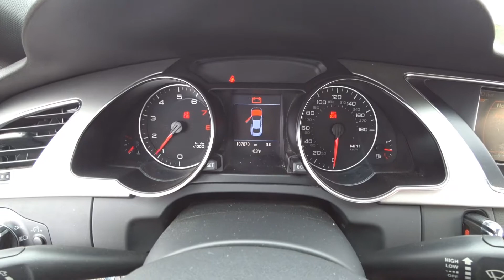Машинокомплекты из Америки 🇺🇸 | AUDI A5 (2009) | Аукцион Copart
Новое приобретение для оптового клиента audi a5 2009 года - покупка авто с аукциона в США, аукцион Copart. Планируется разбор авто на запчасти из США. Объем двигателя 3.2 л. Автомобиль заводится и едет. Работа двигателя отличная. Основной удар пришёлся в левый задний бок. Пробег 107870 миль.

Нужна машина на запчасти из США? Не знаете, как купить авто на аукционе Copart или IAAI? Смело пишите нам, мы поможем вам приобрести отличные машинокомплекты из Америки!

Ответы на популярные вопросы:

- Сколько стоит авторазборка в США?

Разбор, упаковка, доставка до Москвы (если вам нужны автомобили из Америки в Россию) и растаможка стоит $2000. Если доставка до порта, то дешевле. Мы работаем со следующими портовыми городами:

Новороссийск
Владивосток
Клайпеда
Котка

-  Где купить ваши запчасти на авто из США?

Если вам необходимы конкретные запчасти на конкретный автомобиль, а не весь машинокомплект, то рекомендуем по этому вопросу обратиться к нашим крупным клиентам, которые продают контрактные запчасти из США в России:

Хотите заказать авто из США или запчасти?